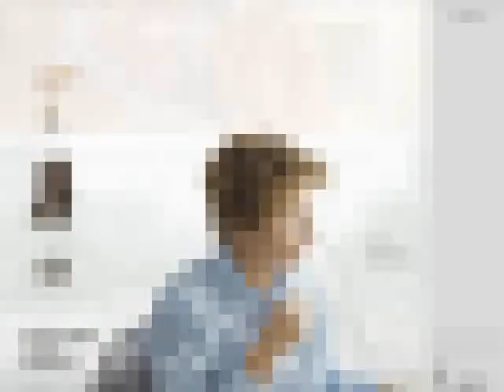Spoon - The Book I Write (Stranger Than Fiction)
Pictures from the movie Stranger Than Fiction with Will Ferrell, Maggie Gyllenhaal, Emma Thompson, and Dustin Hoffman.
Song: The Book I Write by Spoon